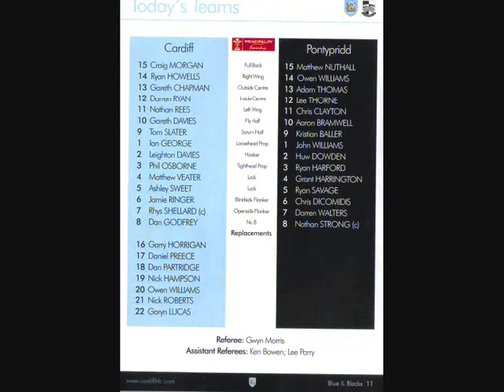01 Cardiff V Pontypridd - 31st October 2009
CARDIFF won the title on April 28 last season by beating Pontypridd at the Arms Park and have been successful at home in 12 of the 18 league meetings. Now, Ponty lead the table with Cardiff having overtaken Neath into second place.

Pontypridd lose their front row of Sam Hobbs, Rhys Williams and Pat Palmer to regional duties with Palmer loaned to the Dragons. Matthew Nuthall returns to full-back as Adam Thomas switches to centre to replace injured Dafydd Lockyer.

Wing Lewis Williams and flanker Darren Waters are injured, but prop Stuart Williams makes a comeback and flanker Wayne OConnor has been passed fit.

Cardiff have won 12 of the 18 league meetings at the Arms Park since league rugby began in September 1990, when Paul John, the current Pontypridd coach, was wearing the Cardiff No 9 jersey against Swansea in the opening fixture.

Pontypridd: M Nuthall; O Williams, G Dacey, A Thomas, C Clayton; D Gunter, R Downes; S Williams, H Dowden, R Harford, C Martenko, R Savage, C Dicomidis, N Strong (capt), W OConnor

Cardiff: C Morgan; R Howells, G Chapman, D Ryan, J Loxton; G Davies, T Slater; I George, L Davies, D Matthews, A Sweet, M Veater, A Powell, D Godfrey, R Shellard (capt)